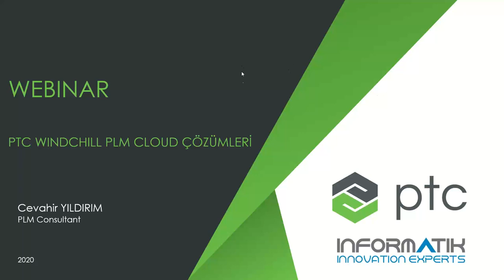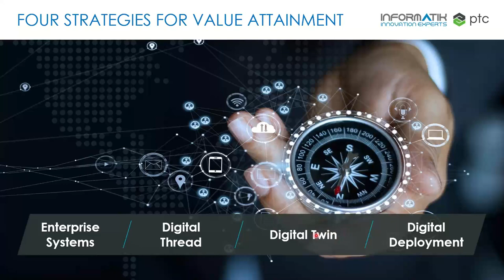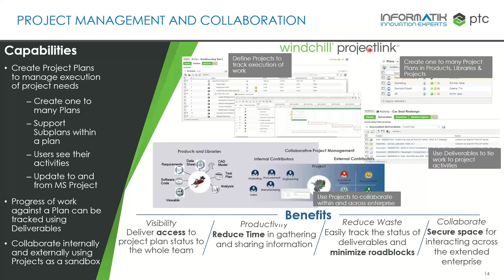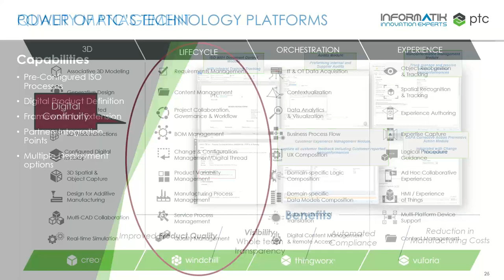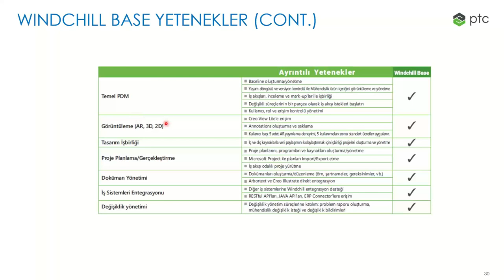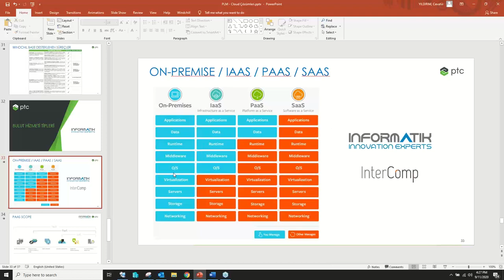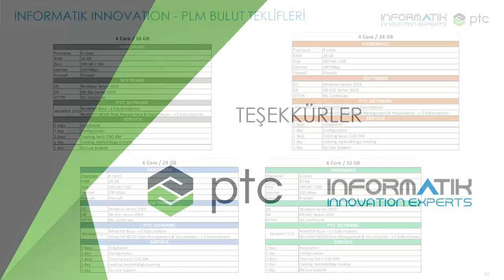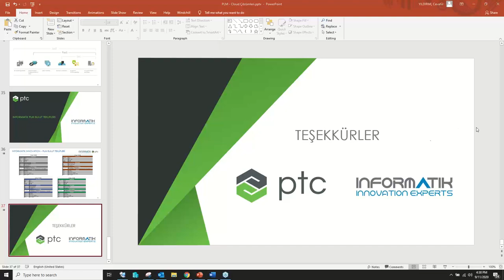PTC Windchill PLM ve Cloud da PLM Çözümleri Webinarı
PTC Cloud PDM/PLM çözümleri; CAD verilerinizi dilediğiniz yerden dilediğiniz zaman güvenle yönetebileceğiniz bulut çözümüdür.

Webinarımızda,

Ürün geliştirme süreçlerinde sağladığı önemli faydalar,
IT & Güvenlik açısından bazı önemli faydaları
Finansal Faydası,
Operasyonel Faydaları hakkında detaylı bilgi alabilirsiniz.
 Ürün Detayı ve Uzman desteği için Linkten ürün sayfasını inceleyebilirsiniz;